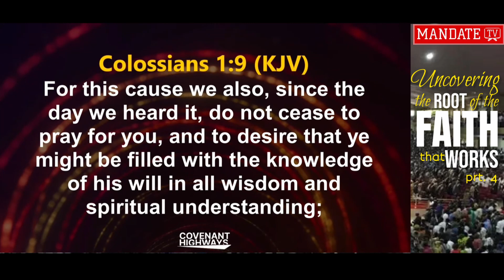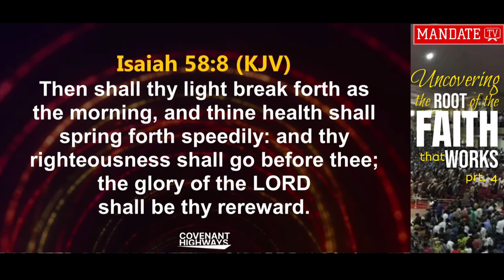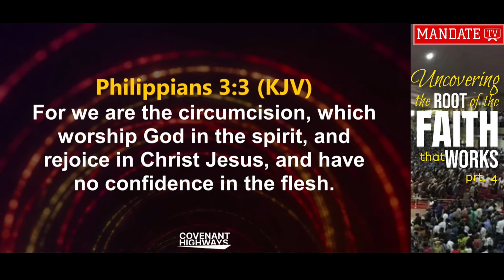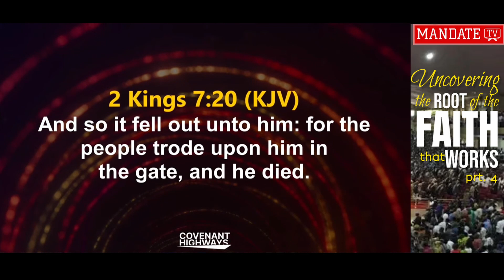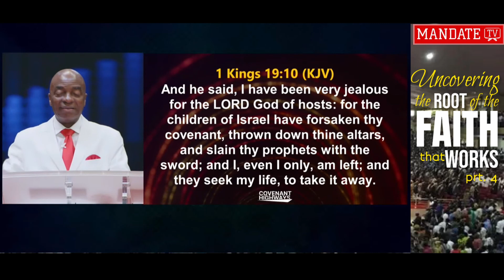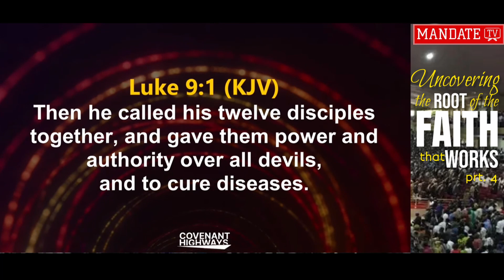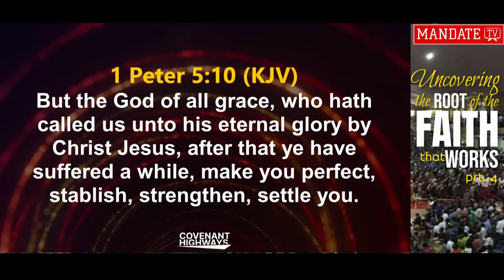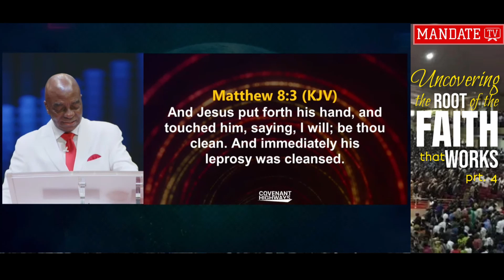UNCOVERING THE ROOT OF THE FAITH THAT WORKS PRT. 4 || BISHOP DR. DAVID OYEDEPO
You are welcome to the part 4 of Uncovering the Root of the Faith that Works. Watch, listen and remain blessed in the name of Jesus Christ.